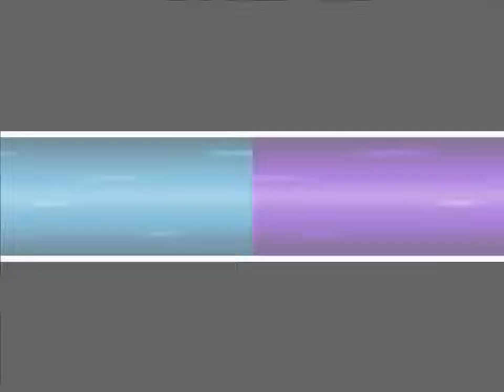Pokemon Zeta Episode 28: I Hate The Dark Sometimes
Interruptions are also less than welcome to me most of the time. But that doesn't mean they don't both find ways into my life somehow.

LINKS